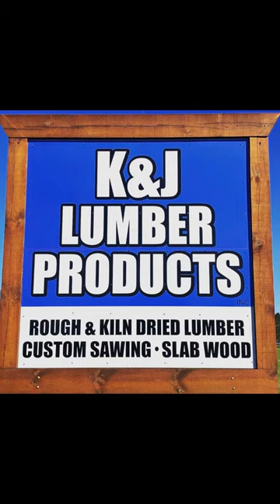K & J Fun Lil Sawing & Kiln Dried Compilation